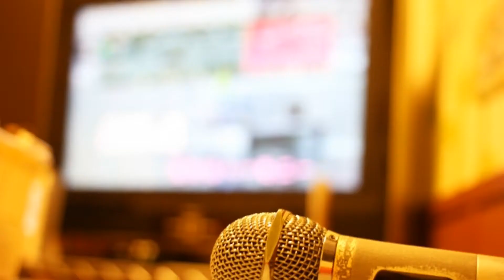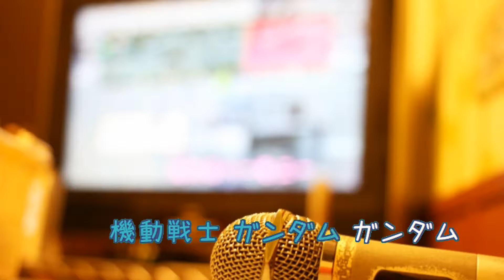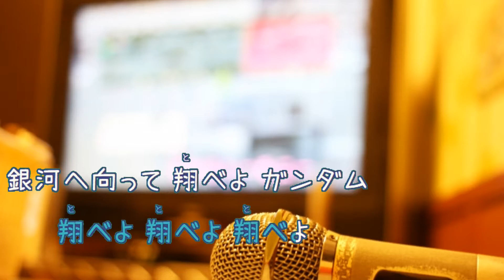[オフボSPC] 翔べ!ガンダム / 池田鴻 歌詞：あり / ガイドメロディーなし)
アニメ『機動戦士ガンダム』オープニングテーマ。
キー：C major。
オフボーカル：instrumental。フルパートの構成。

1979年4月21日発売。

作詞：井荻麟　作曲：渡辺岳夫